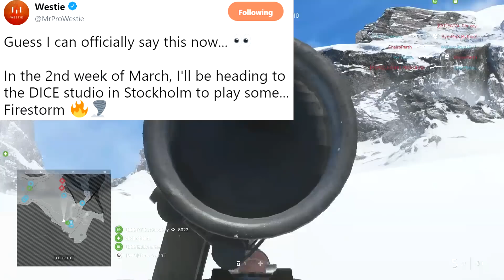UPDATE 4 DELAY & FIRESTORM NEWS | Battlefield V: Latest Update News - Update 4 (Firestorm Hype)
Today in Battlefield V we have had some news about Lightning Strikes Update #4 being delayed. This has come amidst more information about Firestorm being released as well so I'll talk you through everything that we've been told today. There are lots of new fixes and updates to come to Battlefield 5 when the update does go live, we have a look at what all of the current fixes waiting to be implemented are as well. I've also got a juicy bit of Firestorm info to share with you guys too :)

Battlefield V, also known as Battlefield 5, is an upcoming first-person shooter video game developed by EA DICE and published by Electronic Arts. Battlefield V is the sixteenth instalment in the Battlefield series. It will be released worldwide for Microsoft Windows, PlayStation 4, and Xbox One on November 20, 2018. The game will continue on from its precursor Battlefield 1 by focusing on WW II.

Battlefield V will focus extensively on party-based features and mechanics, scarcity of resources, and removing "abstractions" from game mechanics to increase realism. There will be an expanded focus on player customization through the new Company system, where players will be able to create multiple characters with various cosmetic and weapon options. Cosmetic items, and currency used to purchase others, will be earned by completing in-game objectives.

The game will feature several new multiplayer modes, including the "continuous" campaign mode  "Royale", and "Grand Operations". The Grand Operations mode is an expansion of the "Operations" mode introduced in Battlefield 1, which focuses on matches taking place across multiple stages to simulate a campaign from WWII. In Grand Operations, each round will have specific objectives, and performance in each stage will influence the next. Games will culminate with a "Final Stand", with players using only a primary weapon with limited ammo, and no respawns. Similarly to Battlefield 1, the game will feature a collection of single-player " stories" based on aspects of WWII. The battle royale mode will be built around the franchise's "core pillars of destruction, team play, and vehicles".